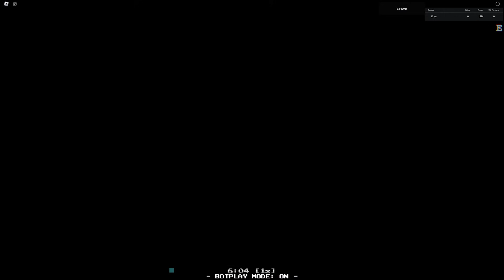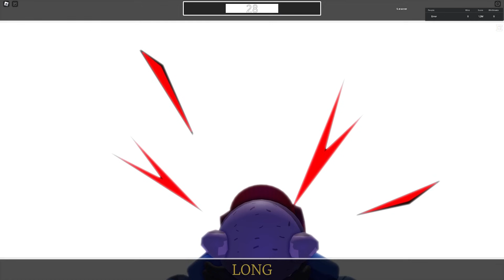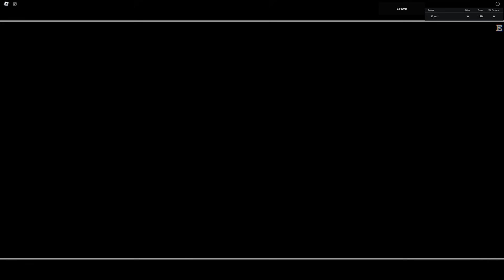Friday Night Funkin - TWIDDLEFINGER Bad VS Original VS New VS Roblox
Mod

00:00 Good Ending
03:41 Bad Ending
07:25 Fanmade
11:06 Mashup
12:38 Twidlly Filly (Roblox)
18:49 Rewrite (Roblox)